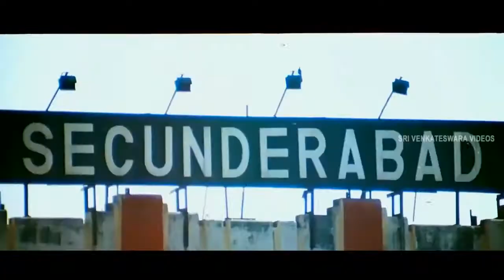Racha Telugu Movie forest scenes|RamCharan|Tamana|Brahmanandam|SampathNandi|ManiSharma|SVV